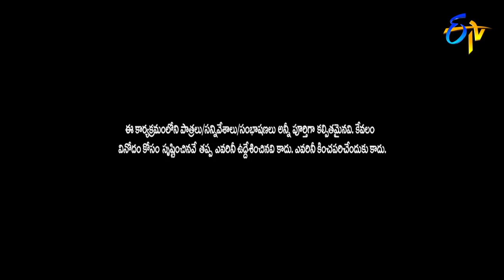Avinash Karthik Performance | Jabardasth | 4th January 2018 | ETV Telugu